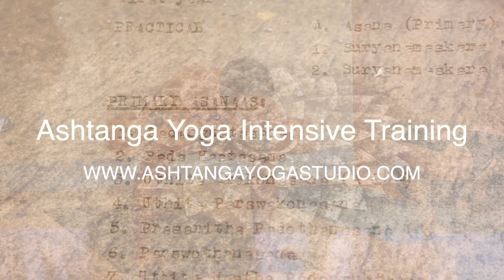200 Hr Yoga Training with Andrew Eppler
LET US TAKE YOU ON A JOURNEY DEEP INTO YOGA! ABSORB THE DISTILLED INFORMATION ABOUT YOGA THAT ANDREW EPPLER HAS GATHERED OVER 35 YEARS OF PRACTICING AND TEACHING YOGA.
OUR PROGRAM IS DESIGNED TO CREATE COMPETENT,CONFIDENT, ARTICULATE, COMPASSIONATE  YOGIS WHO CARRY AN AUTHENTIC UNDERSTANDING OF WHAT YOGA MEANS, HOW IT WORKS, AND HOW TO SHARE IT WITH INTEGRITY.

COMPREHENSIVE CURRICULUM
Our curriculum includes hands on experience adjusting and calling our postures, functional anatomy, and in depth philosophy and history of yoga so that you can walk out with skills and confidence.

YOGA METHODOLOGY
You will learn the Primary Series as a foundational sequence including the Sanskrit names, vinyasa counts, adjustments, verbal cues and contraindications. While staying grounded in Ashtanga Yoga  sequences we will explore a global fusion of techniques.

Hands on adjustments using a wide variety of safe and effective methods

Learn Resistance Adjusting (when the practitioner pushes you instead of you pushing them)

Practice leading postures

Get honest feedback about your technique so that you can be confident when you graduate

Learn to safety in each and every technique we teach

Pranayama

Mudras

Chanting

Energetic anatomy

Deep personal practice

Access to extensive video tutorials

HISTORY AND PHILOSOPHY

We aim to give our students a wholistic view of what yoga means and where it has come from. You will have access to Mysore Yoga Traditions Archive for the duration of the training. You will get a deep and articulate view of yoga through direct exposure to the yoga culture of Mysore India.

Mysore Yoga Traditions is an insightful documentary which was directed and produced by Andrew Eppler. This film sheds light and perspective on the history and cultural background of the yoga that has come from Mysore which accounts for approximately half of all postural yoga practices in the world. You will come out of this training with an accurate view of where yoga came from based on the latest research in the field.

Traditional views of Yoga philosophy from experts int he field

Access to a vast library of original video content

Study Patanjali Sutras and Bhagavad Gita

Sankhya Philosophy

History of Modern yoga based on the latest research int he field

In depth group discussion about the meaning of yoga philosophy in our contemporary paradigm

PHYSIOLOGY AND HEALING ARTS
Do you find it boring to memorize complicated muscles from diagrams? Our approach is to use Functional Anatomy. You will experience what the muscles we are learning about actually do in your body and also what happens if they become too strong or too weak. We give you many tools for assessing the symmetry and stability of your own or anyone else's body. You will learn safe and effective tools for correcting physical imbalances.

Graduates of the program will have many techniques to work with and an introduction to  Thai bodywork that is very useful to help understand posture adjustments. We believe a competent yoga practitioner should be able to  correct their practice methods when they are experiencing pain and difficulty in postures. Our training gives you the experience and tools you need to do this. You can then go on to help others in the same way.

Postural analysis

Complete course in Thai Massage

Somatic movements

Self massage

Learn to use reciprocal inhibition and isometric stretching to deepen yoga postures safely

Get a deeper understanding of the imbalances in your own body

Start your personal journey towards balance and freedom from pain

BE RESPECTED AND RECOGNIZED GLOBALLY

Andrew Eppler has been traveling the world teaching yoga for many years and he is known in the international yoga community, particularly among Ashtanga practitioners. Ashtanga Yoga Studio is connected to a global community of serious yoga practitioners and and has hosted guest teachers from all over the world. As a graduate you get access to an extensive international network and the recognition that comes through training with an established, well known school.

 This training is registered with Yoga Alliance

This year we will hold our training at our new place! Magic Forest is located half an hour east of Norman Ok. For more info on our location CLICK HERE.

ONLINE LEARNING OPTIONS ARE AVAILABLE!

For more Information about this training contact Andrew Eppler